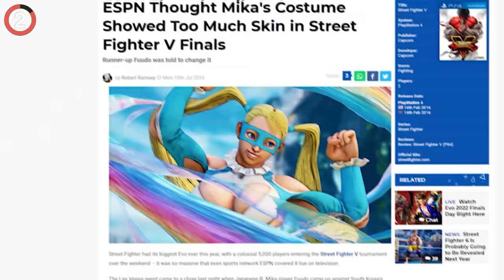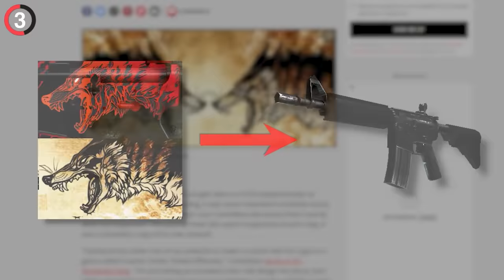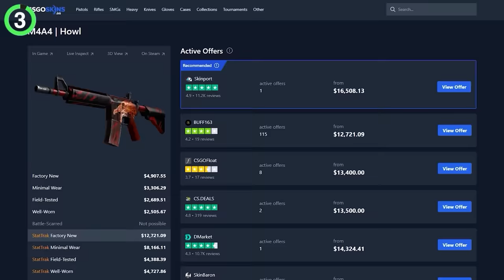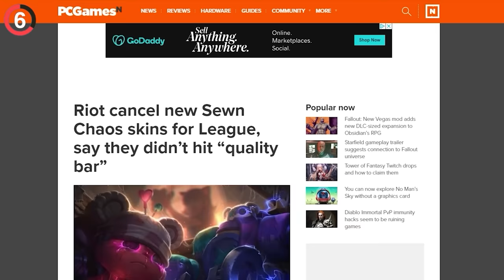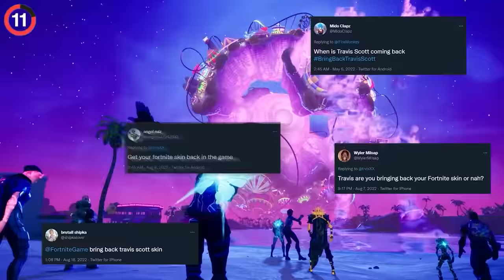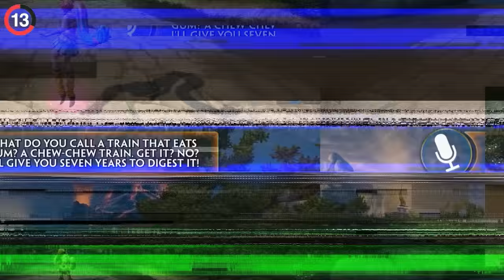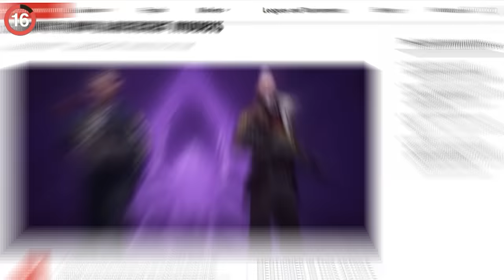15 Skins BANNED In Video Games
15 Skins BANNED in Video Games